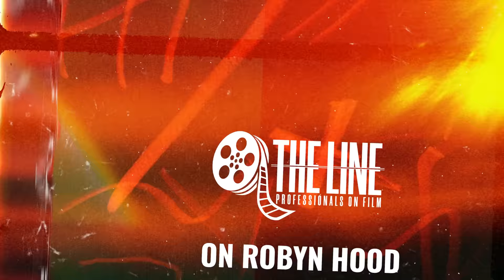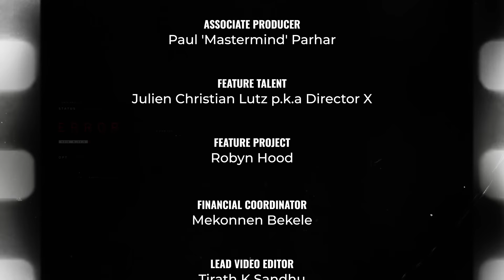Making A Canadian Television Series - Robyn Hood w/ Director X [THE LINE | EPS.1]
THE LINE is a content breakdown series we’ve launched to inspire and inform aspiring and established creators alike interested in various roles across ‘The Line’ of film and television. Our first episode features Producer, Director, Creator - Julien Christian Lutz p.k.a. Director X. We discuss the wildly debated release of his latest creative series ‘Robyn Hood’ which aired weekly on @GlobalTV Wednesdays at 10PM and is streaming NOW on STACK TV Check out the final episodes airing this week. Visit our YouTube page for BTS insight from the lens of Creative, Technical and Scene Breakdowns.

00:00 – HOOK
00:16 – INTRO SEQUENCE
00:51 – WHAT IS ROBYN HOOD
02:06 – LEGACY OF ROBIN HOOD
03:55 – SOCIAL COMMENTARY/BACKLASH
05:20 – COSTUME INSPIRATION
07:56 – CASTING AND BACKSTORY
12:05 – GETTING THE SHOT
13:24 – BREAKING DOWN THE SCENE
14:30 – SITE SCOUTING
16:58 – ABOUT DIRECTOR X
17:42 – WHO WOULD PLAY YOU IN FILM
18:56 – FAVE LENS CAM COMBO
20:43 – EPISODE OUTRO

An integrated media and engagement marketing agency. We effectively produce BIPOC media experiences in collaboration with a talented and passionate roster of market diverse content creators (predominantly from [but not limited to] the Afro-Caribbean community).